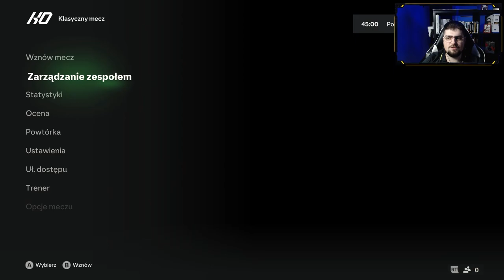Polska vs Ghana | EA Sports FC 24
EA SPORTS FC 24 przybliża cię do piłki nożnej bardziej niż kiedykolwiek wcześniej, a napędzane jest trzema technologiami wprowadzającymi realizm do każdego meczu.

Mecz Polska Ghana w EA Sports FC 24 z polskim komentarzem